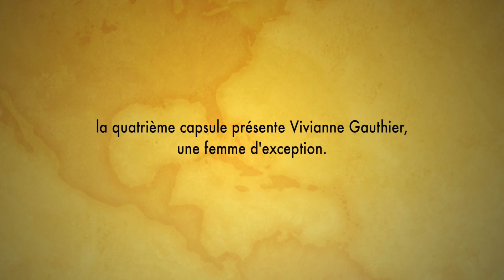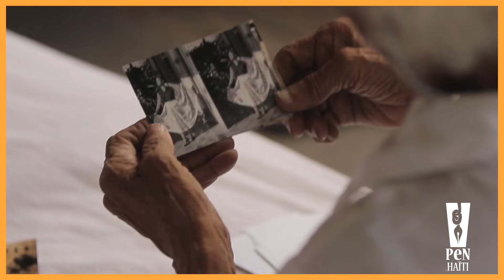Viviane Gauthier: la voix de l'âme haïtienne à travers la danse | Mémoires de femmes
Capsule-vidéo réalisée par: Ethson OTILIEN
Écrite par: Carl-Henry PIERRE
Révision du texte: Renauld GOVAIN & Ethson OTILIEN
Narratrice: Getcheen ST THOMAS
Tournage et Montage: Johnny TINGUÉ
Metteur en ligne: Dawinson SAINT CHARLES
Crédits photographiques: Télé image/ Le show de Barbara; Haiti Inter; Ayibopost; Loop Haiti; Rezo Nodwes; Out & About NYC Magazine; The Culture Vulture; Le senghor; La peur d'aimer - Réginald Lubin; "Dans la cours de Viviane Gauthier de Marie Claude"
Je découvre Vivianne Gauthier - Mirline Pierre, Legs Editions, 2014.
Obed Lamy, 10 choses que vous ne savez pas sur Vivianne Gauthier, Loop Haiti, 2 juin 2017
Claudel Victor, Qui était Vivianne Gauthier ? Le Nouvelliste, 1er juin 2017
Marie-Claude, Dans la cour de Vivianne Gauthier, 12 minutes, 2017, Canada/Haïti.
"Autres sources internet"

COPYRIGHT: PEN-Haïti, août 2023